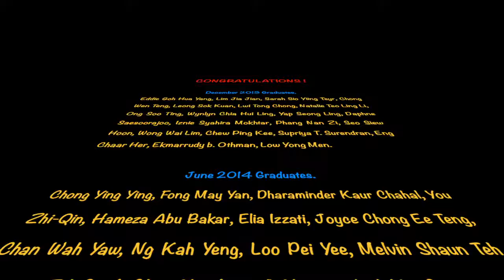2014 KDU Convocation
Congratulations to all KDU ACCA Graduates Class of 2014!